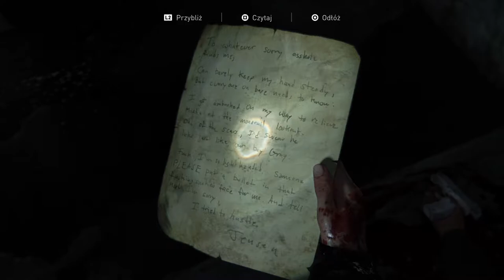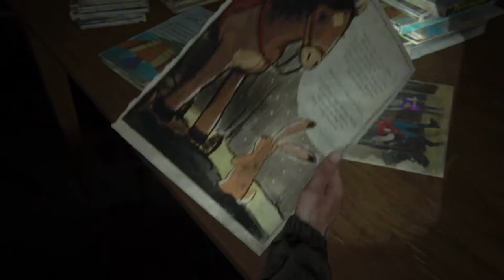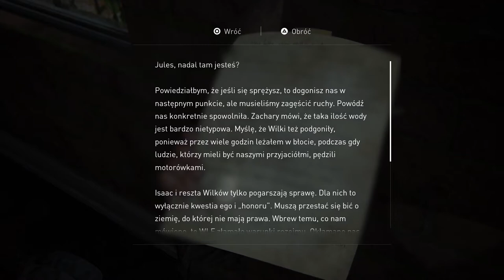The Last of Us PART II - Deszczowe Seattle (#34)